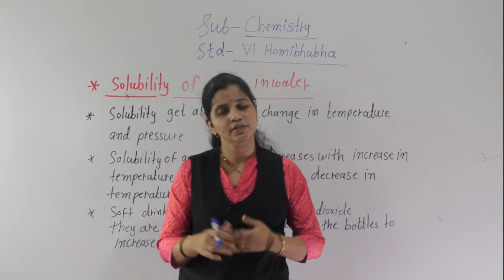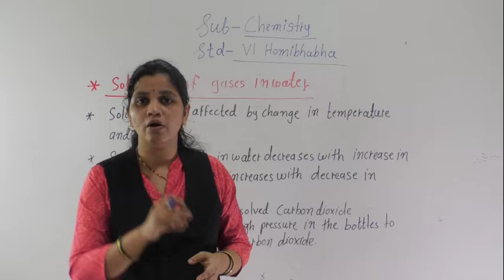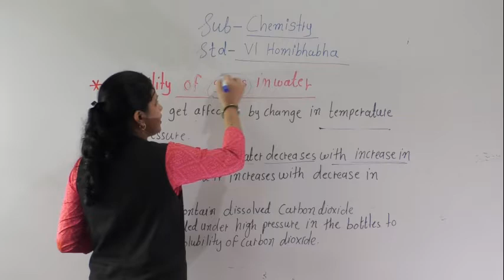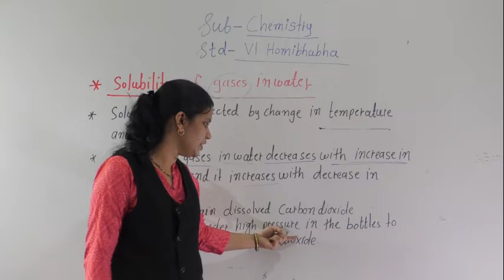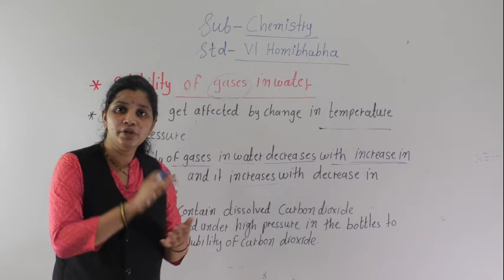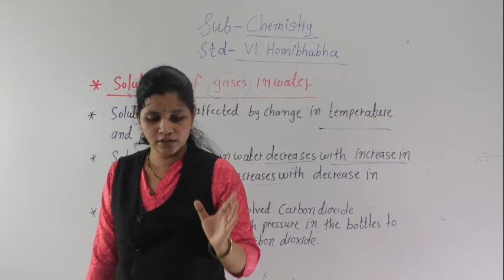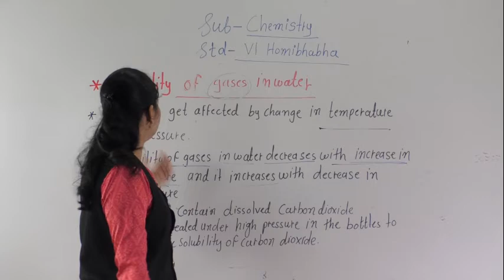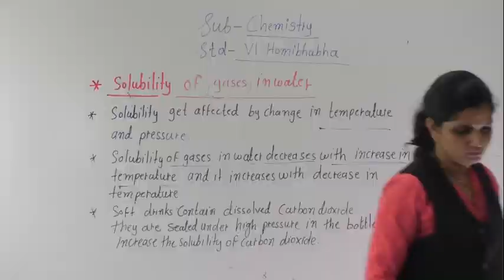CLASS VI separation of substances